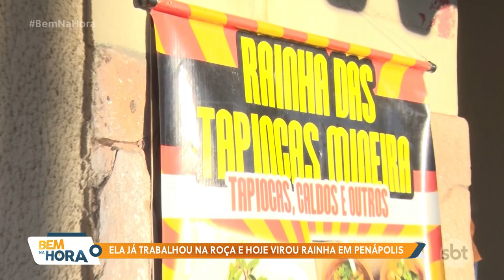Ex-cortadora de cana se torna rainha em Penápolis